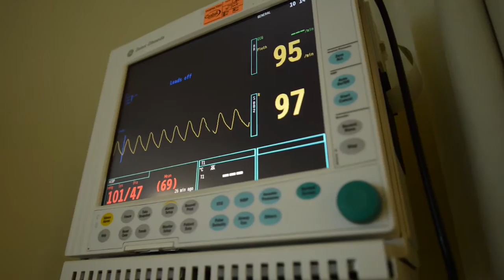The UF Health Proton Therapy Institute Comforts Kids Receiving Cancer Treatment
Proton therapy is a cancer treatment that targets tumors with high accuracy, allowing for favorable outcomes with a low risk of side effects. Since proton cancer treatment delivers less radiation to the healthy tissues surrounding a tumor than traditional radiation does, treatment complications may be fewer.

The University of Florida Health Proton Therapy Institute treats cancers of the breast, head and neck, base of the skull, eye, lung, sarcoma, pediatrics, prostate, pancreas, pituitary, central nervous system and Hodgkin lymphoma.